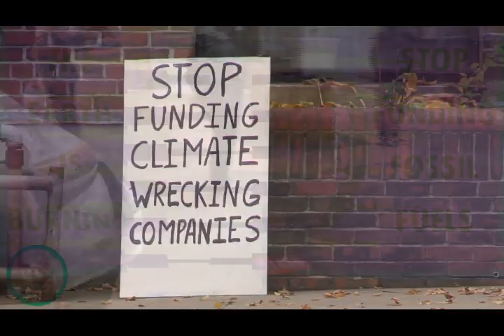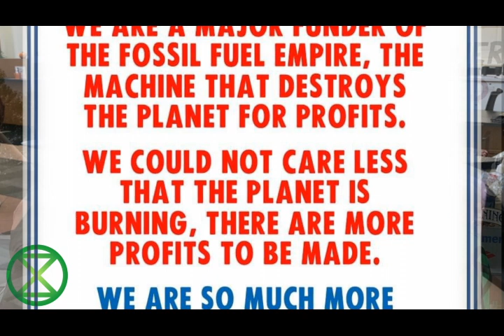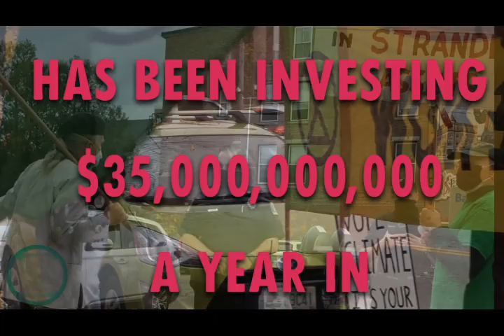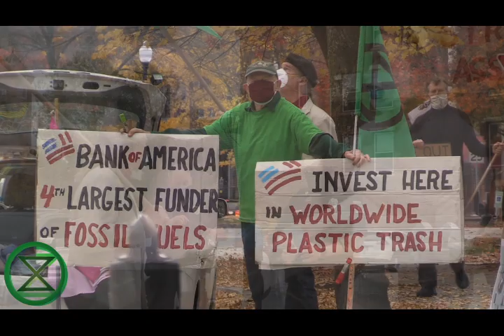XR NH BoA Action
Bank of America funds fossil fuels to the tune of $35,000,000,000 a year. XR NH went there to clean the bank and disrupt their money pipeline.